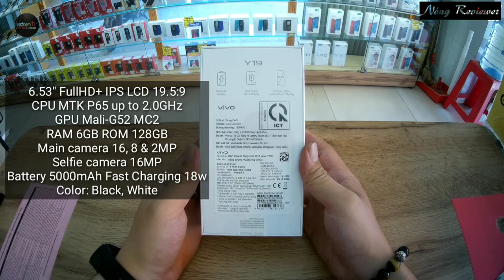NongTV - 2 Minutes Unbox Vivo Y19